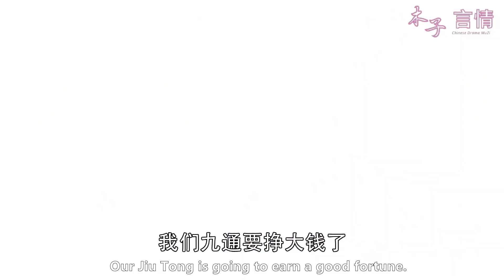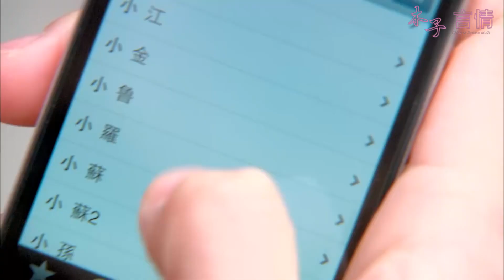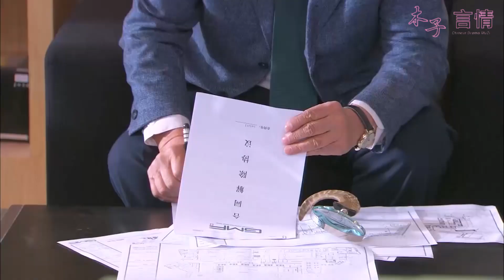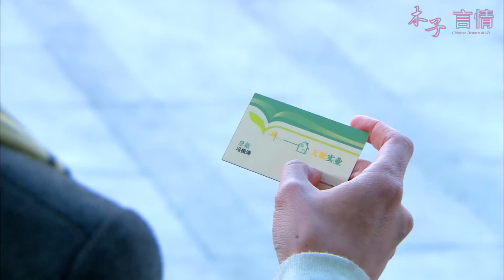要江山還是美人！和灰姑娘在一起的代價竟然是讓他一無所有，總裁陷入兩難！